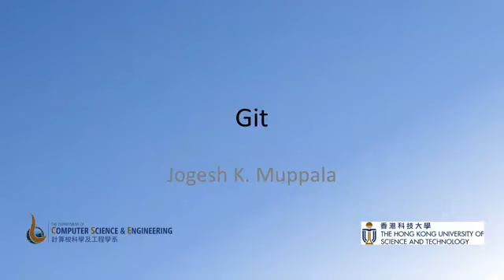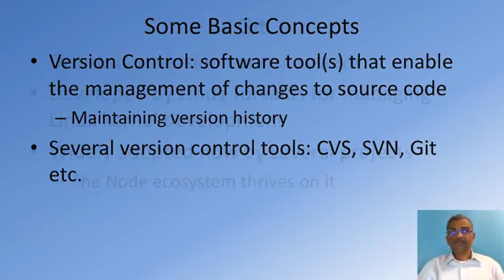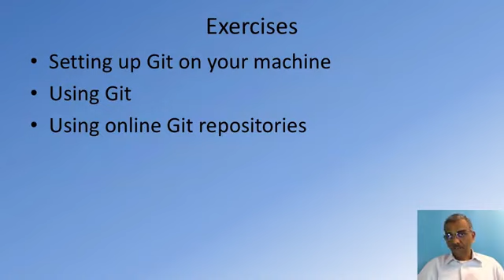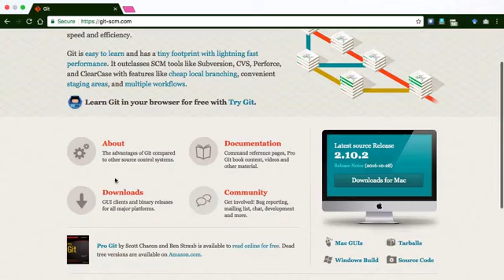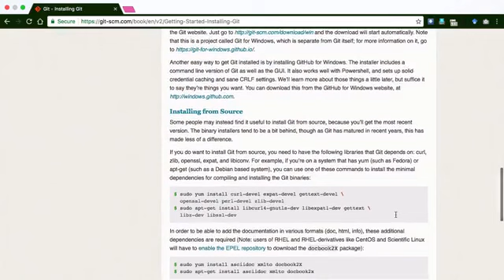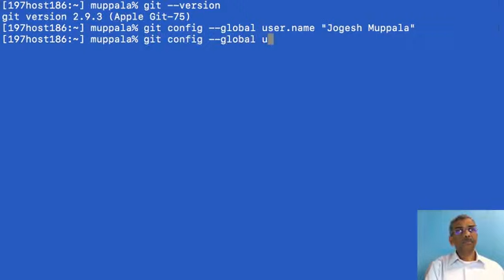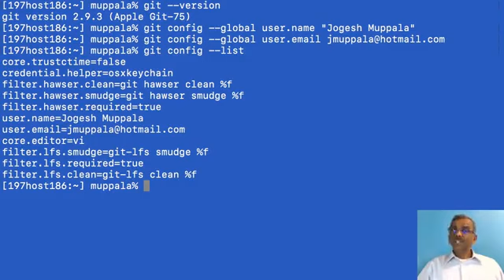4. Exercise Video Setting up Git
4. Exercise Video Setting up Git